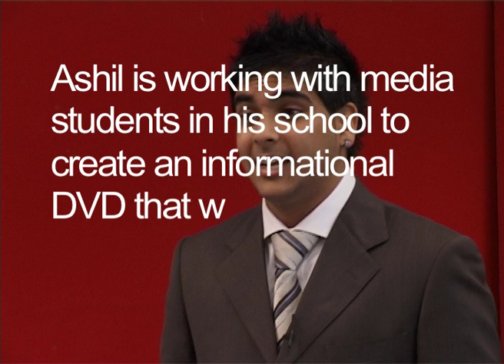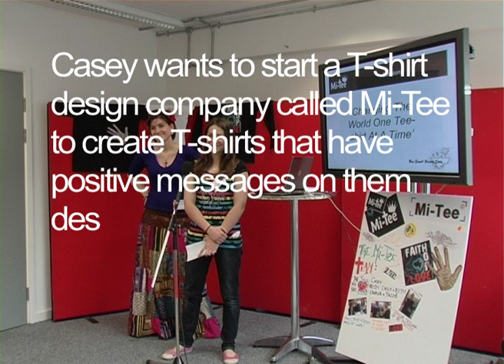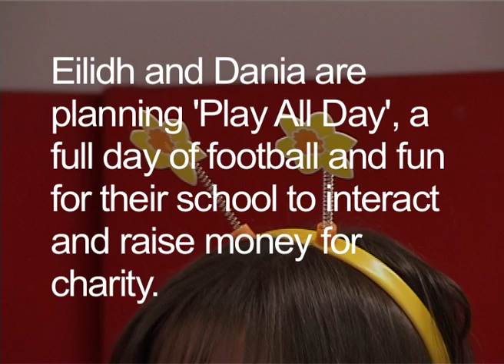CHANGEit 2009 (Common Purpose) Youth Campaigner Dragons' Den Highlights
In the second year of CHANGEit, we saw a fantastic number of great campaign ideas come through. Here are some highlights from the finalist campaigners when they pitched their ideas to our panel of CHANGEit Dragons, including Alex Holmes, Sam Stern, Rachel Nichols, Marcus Jamieson-Pond and Graham Hodgkin from Deutsche Bank.  For more information about their campaigns and what theyre up